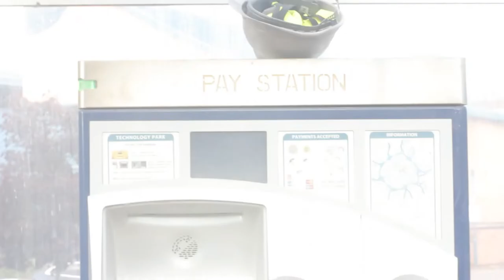Running - Koda The Wordsmith x 3May$un (Music Video)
Soul Journey 333